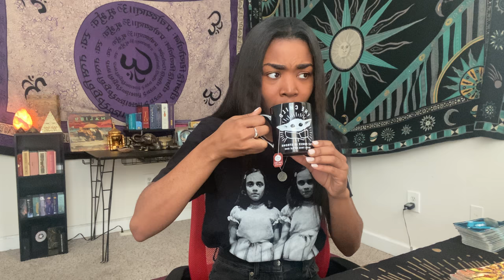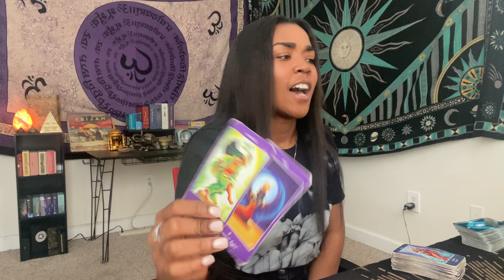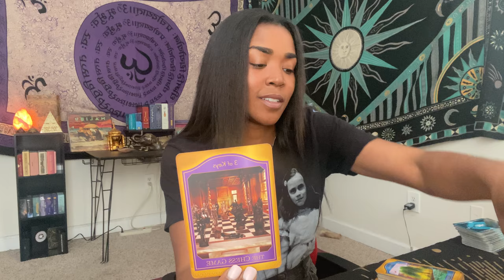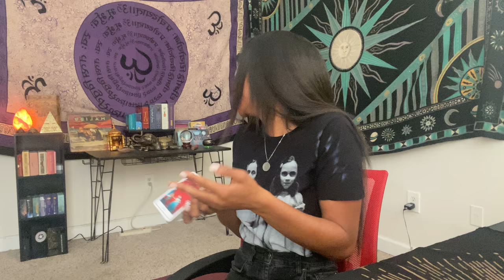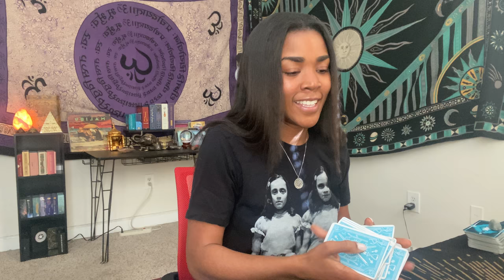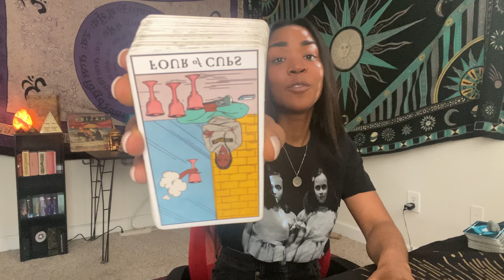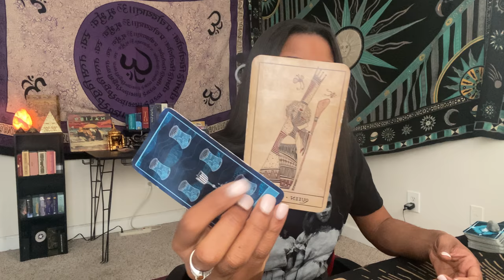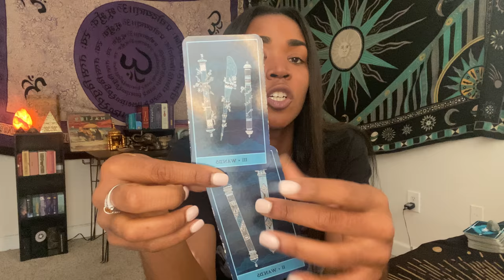♍️ VIRGO : The world is yours 💰🪙 You’re a rockstar 🎸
1. Email name, photo & zodiac sign.
2. Pick a reading from the menu below
4. Private link returned in DIVINE TIMING

🪬 YEARLY 12 Month Reading - $500

🪬 6 Month Reading  $250

🪬 Monthly Reading (Life Career Love) $150

⭐️ YEARLY - 12 Months 12 Decks (2 Hours)

⭐️ 6 MONTH - Next 6 months ( 1 Hour)

⭐️ BUNDLE - life, career & love (30 Min)

This is NOT a rushed process the timing in which you receive your reading is intentional & precise. No need to email for updates. You will receive your link as long as you have followed the directions above!! Trust in divine timing!